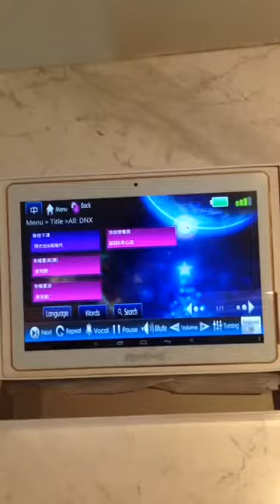【Karabest Karaoke System】 - Malaysia Karaoke System - 【Karaoke Room Installation】 - Family Karaoke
36年老品牌，新科技，好声音！你绝对可以信赖💪🏻💪🏻
👏KaraBest 顾客终身免费---独家Local Private Server 下载新歌系统，每月更新！绝对不是中国Server!
👏歌曲更全面，有PPM 音乐版权执照。再也无需担心没有新歌唱的问题！Astro 新年歌， Hokkien歌，马来歌都有！
全套Karaoke系统给你高质量喇叭 800w, 还配上独家 horn twitter, 高音甜美，犹如在现场听歌，点唱机附有高清画面。
** 偷偷告诉你，云顶Genting 和 大酒楼 都用着KaraBest系统哟!
🎉 拥有超过【50，000】首歌
🎉 歌库全，新老歌曲全面覆盖
🎉 原声原影MV, 拥有PPM (Public Performance Music Malaysia) 音乐版权执
🎉 支持高清荧幕，中，港，台，欧，韩，日，等，中国新歌声，周杰伦，蒙面歌王，流行TVB电视剧主题，你要唱的我们统统有❗
现在就 PM 我们以了解更多详情或联络以下的号码吧：
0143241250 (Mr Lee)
🔹 WeChat ID
karabest _ karaoke
🍀想要来Showroom试唱的朋友，记得联系我们提前预约哦！
重点是Klang Valley免费上门安装！我们专业的安装人员都是华人绝不是外佬哦!